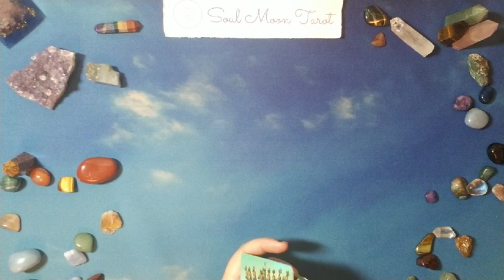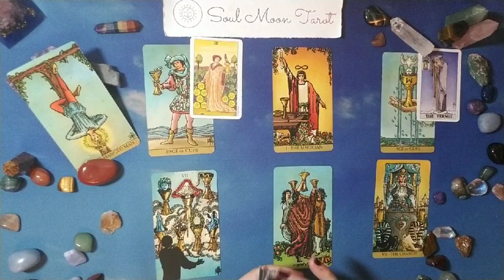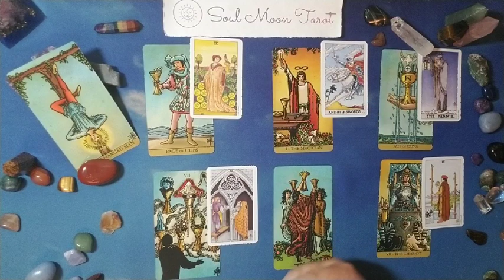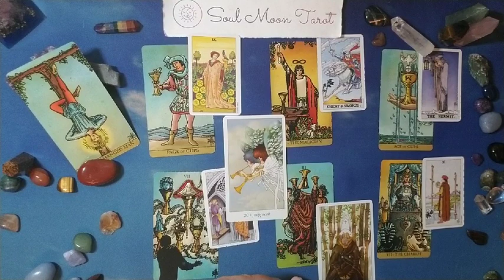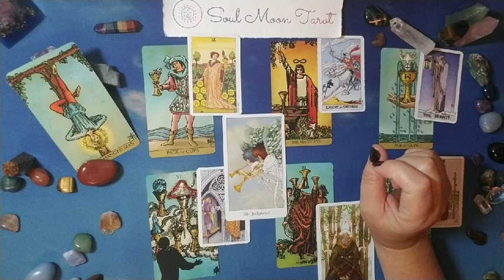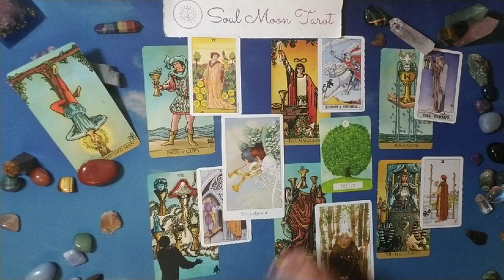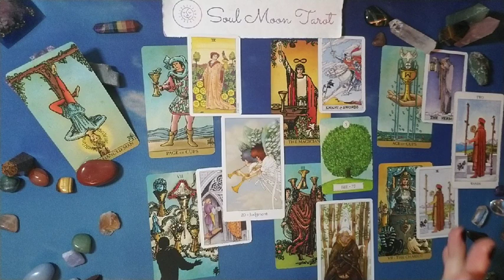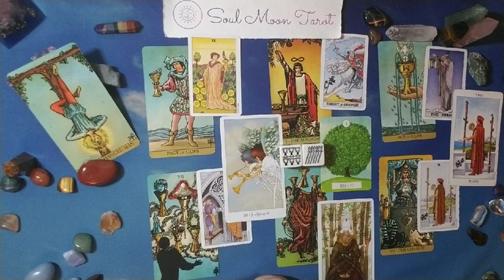AQUARIUS: The Harsh Truth 7/17 - 8/16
Hi there -

Decks used in reading:
Dreaming Way Lenormand

Nails: Smith & Cult Dark Like Me